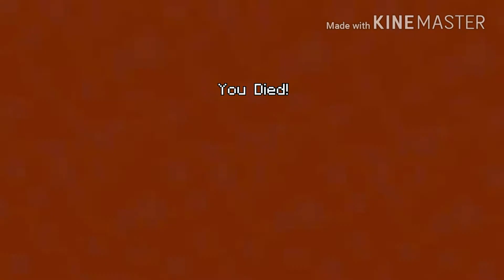Minecraft Tumble-Having Fun With Friends!!!!!!